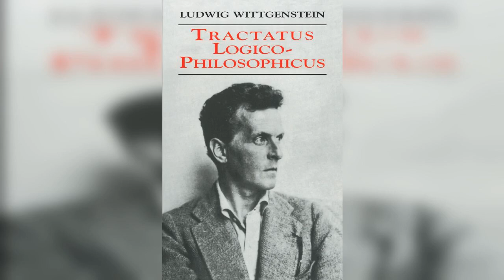26. Витгенштейн: Логик философийн шастир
Eötvös Loránd-ийн их сургуулийн Философийн докторант С.Бүжинлхам багш маань 20-р зууны хамгийн том нөлөө бүхий философичидийн нэг болох Людвиг Витгенштейний талаар ярих болно. Тэр дундаа Витгенштейний алдартай бүтээл болох "Логик философийн шастир" буюу Tractatus Logico-Philosophicus номны талаар ярилцана.

Ертөнц гэж юу вэ? Хэл гэж юу вэ? Бодол гэж юу вэ? Утга гэж юу вэ? Эдгээрийг юу бүрдүүлж байна вэ? Яаж бүрдүүлж байна вэ? Шинжлэх ухаан болон Философийн салбарын ялгаа юу вэ? Яагаад ихэнх философичид утгагүй зүйл яриад байна вэ? Тэгвэл юуны талаар утгатай ярьж болох вэ?